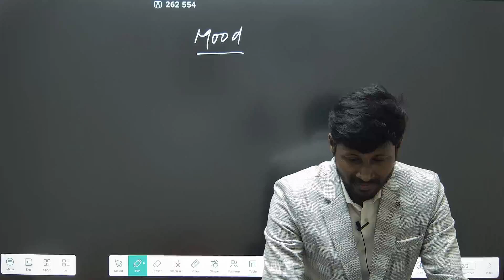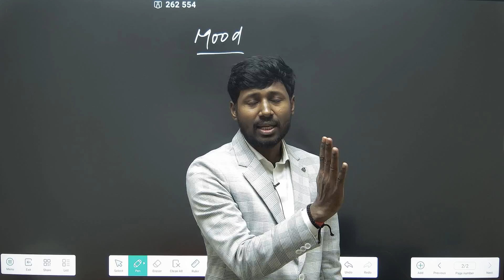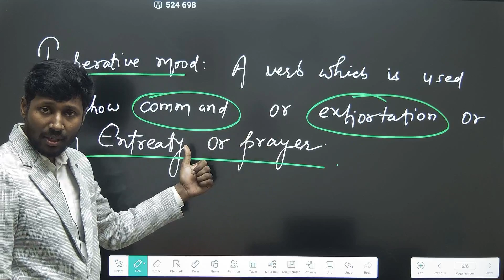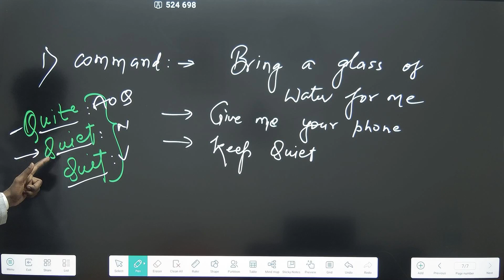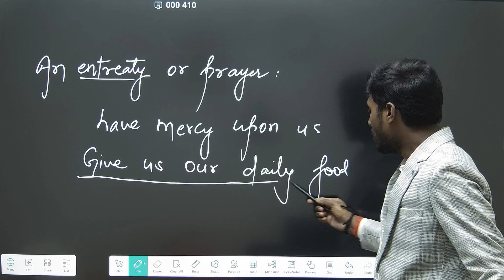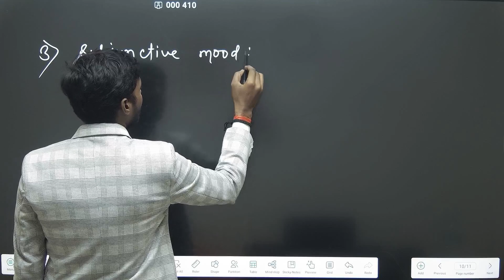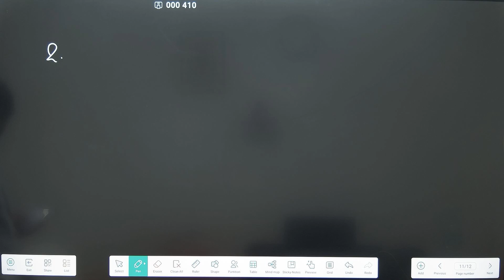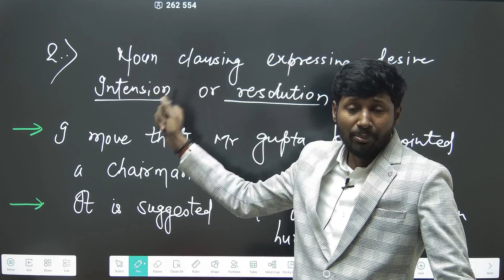MOOD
RO/ARO_2024
RO/ARO#upsssc2023
BPSC_up/bihar si
competetive exams